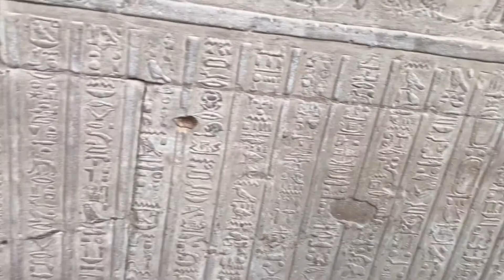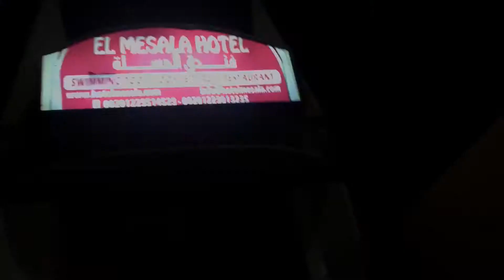Egypt: Edfu and Luxor Temples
Our Nile Cruise has taken us up the Nile to the Edfu temple honoring the god Haeroris and the Luxor temple. We then take an evening trip across the Nile to check out a local restaurant and have drinks with our friend Mahmoud the Hot Air Captain!

Oh, Darling... let’s be adventurous! »»

SPECIAL THANKS
Lady Egypt Tours

Other music purchased with rights from Filmmaker Pro